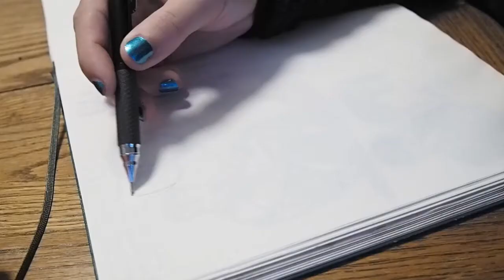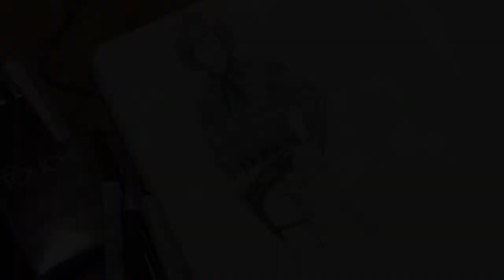Sketching Way Too Early | Pencil and Pen Drawing in Moleskine Sketchbook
Just watching myself sketch makes ME want to sketch!